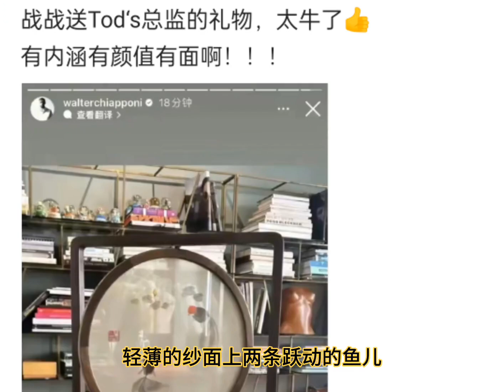肖战的礼物，真诚用心有寓意，展示了中国优秀艺人深厚的文化底蕴